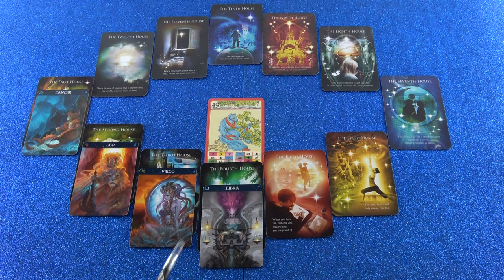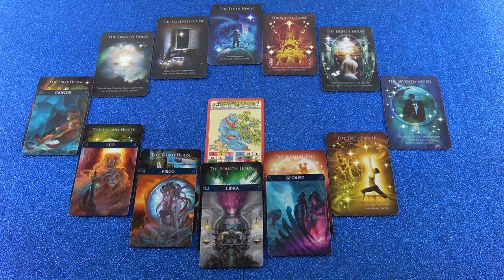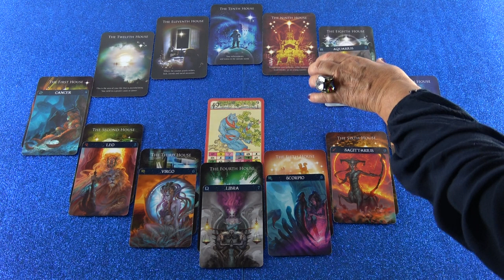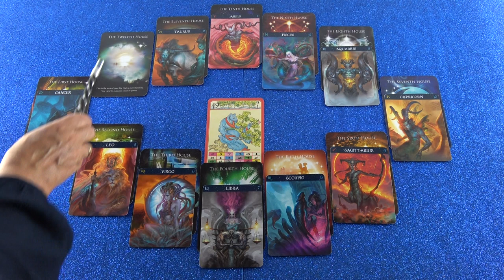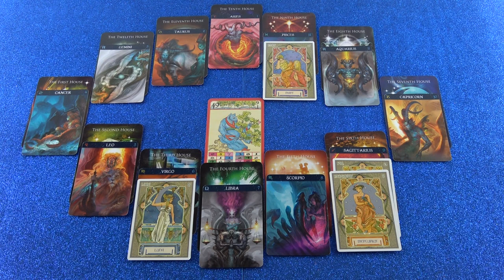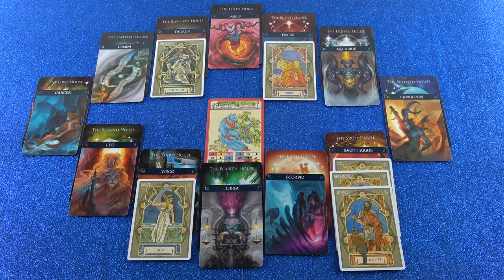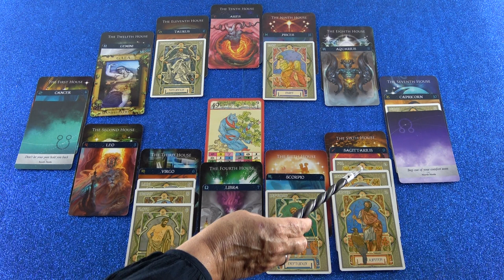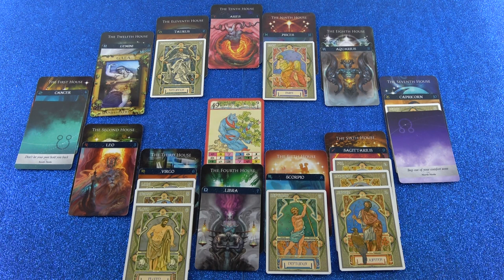Horoskop Analyse: Teil 2 (Eliada)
Hotline:
Meine 5 Kanäle:
Venezianisches Liebesorakel
Orientalisches Liebesorakel
Meisterin des Kartenlegens
Nofretete's Offenbarungen
Fernöstliches Liebesorakel
Bild: shutterstock/Seqoya